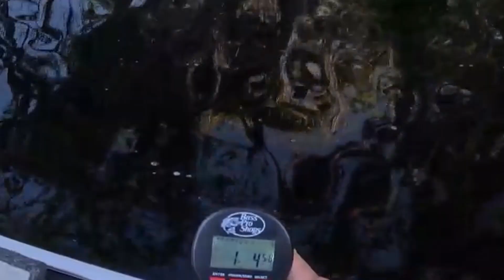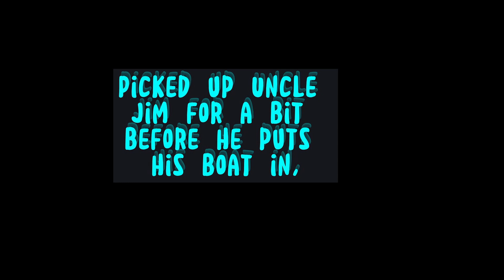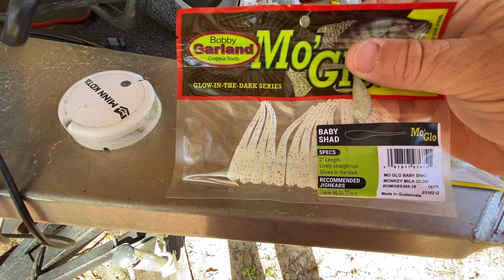Crappie Fishing Florida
Fishing down in Bunnell for slabs. Also a little family time with laughs.